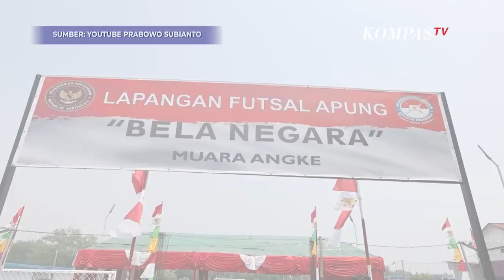Prabowo Visit Warga Muara Angke, Merealisasikan Rumah Apung untuk Masyarakat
JAKARTA, KOMPAS.TV  Menteri Pertahanan RI yang juga Presiden Terpilih Prabowo Subianto mengunjungi warga yang tinggal di rumah apung Muara Angke pada Rabu (14/8/2024)

Prabowo menaiki speed boat dari Pelabuhan Pantai Mutiara. Warga sorak-sorai saat Prabowo tiba di rumah apung.

Prabowo juga sempat menyapa anak-anak yang main bola. Dirinya juga sempat menendang bola.

Para warga di Muara Angke sebelumnya tinggal di rumah dalam kondisi tidak layak huni dan kumuh. Namun kini mereka sudah tinggal di rumah apung yang diinisiasi apung yang diinisiasi Prabowo dengan bekerja sama dengan Universitas Pertahanan.